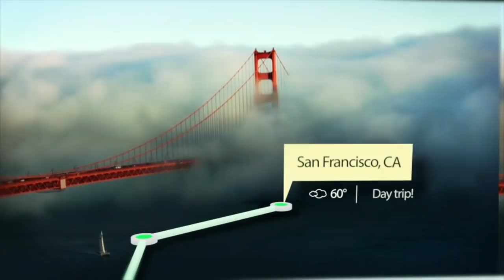A Complete Loss! - Lazy Gecko VLOG 55